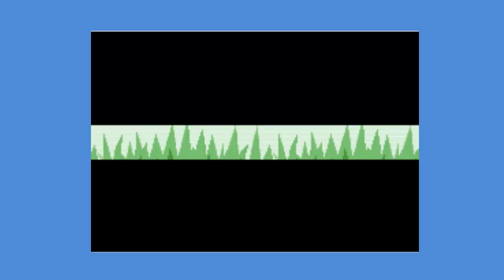Lets Play Pokemon Leaf Green: Part 3 - Red the Pikafuck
Welcome to the description. I catch a Pikachu. I name it Red. An old man made me cry. goodnight.